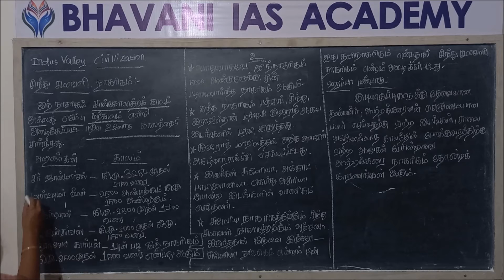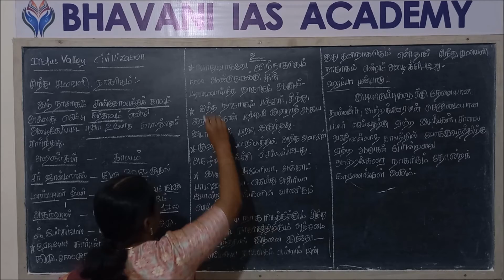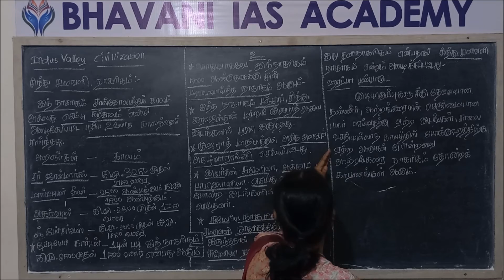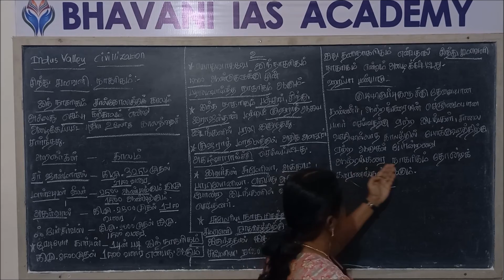BIA TNPSC - History Indus Valley Civilization - சிந்து சமவெளி நாகரிகம்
Hello Viewers...
This Video is about Indus Valley Civilization's History..